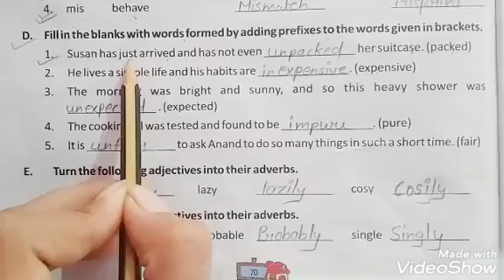English Grammar I Class 4th I Chapter 15.3 I Prefixes and Suffixes I Exercises I